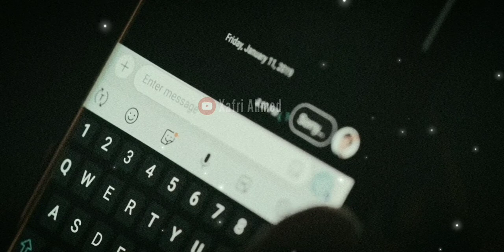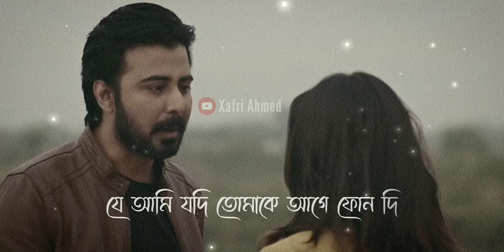Afran Nisho Heart touching dialogue 🌸